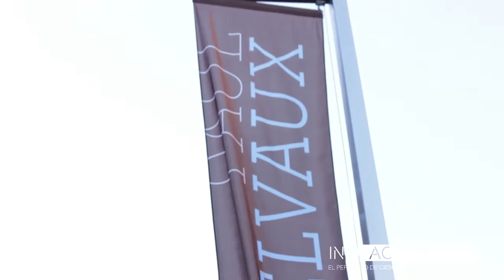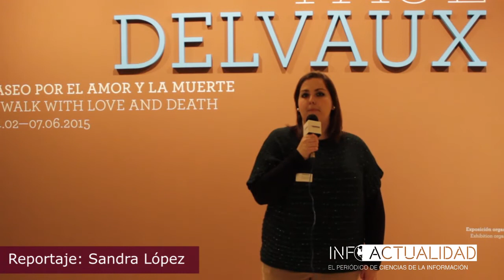Reportaje de la exposición temporal Paul Delvaux en el museo Thyssen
Reportera: Sandra López
Imagen y Montaje: Sergi Pérez